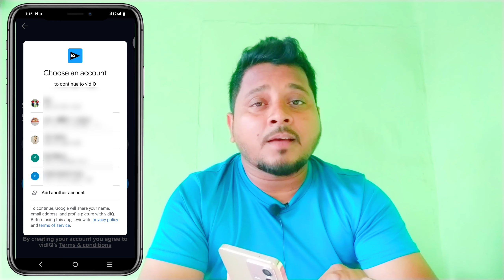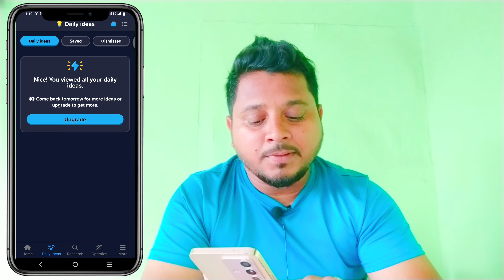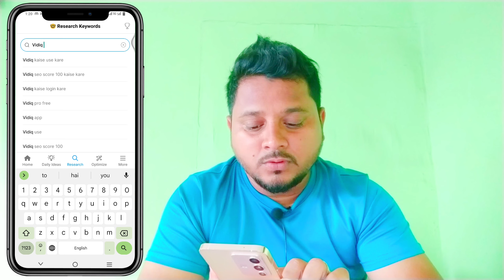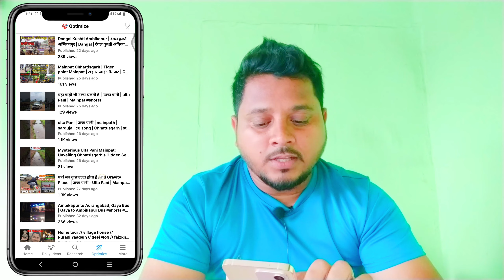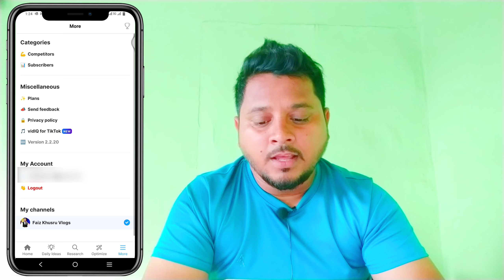vidiq kaise use kare | vidiq app kaise use kare | Vidiq app me login कैसे करें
Vidiq Kaise Use Kare | Vidiq App Kaise Use Kare | How To Use Vidiq For Your YouTube Videos

Search Topics:-

vidiq kaise open kare
vidiq kaise use kare 2023
vidiq keyword research hindi
vidiq kaise download kare
vidiq app kaise use kare
vidiq app
vidiq app login kaise kare
vidiq app safe or not
vidiq app se tag kaise lagaye
vidiq app ko kaise use kare
vidiq app how to usse
vidiq app login problem.
how to use vidiq to grow your channel
how to use vidiq for your youtube
videos in mobile
how to use vidiq extension in mobile
vidiq use kaise kare 2023
vidiq kaise use karen 2023 me